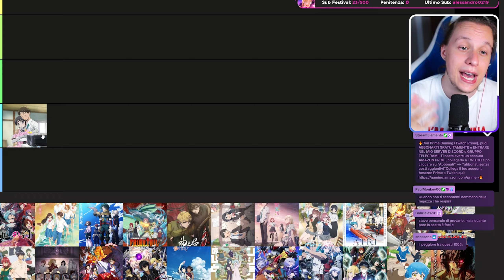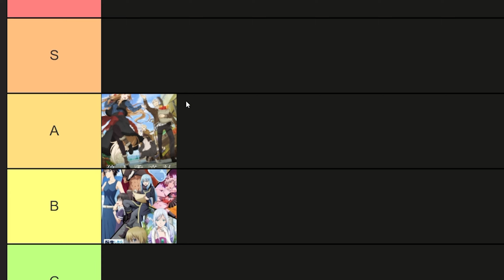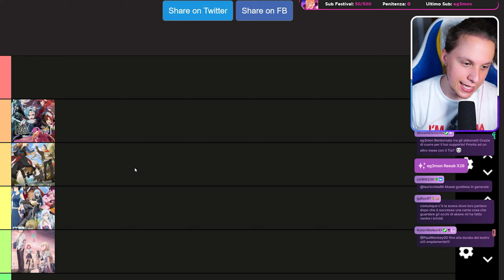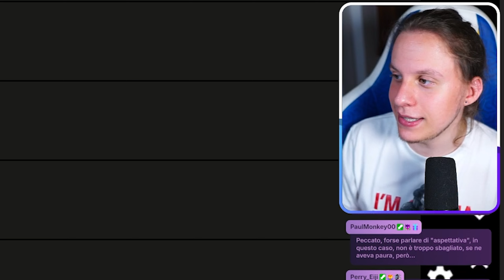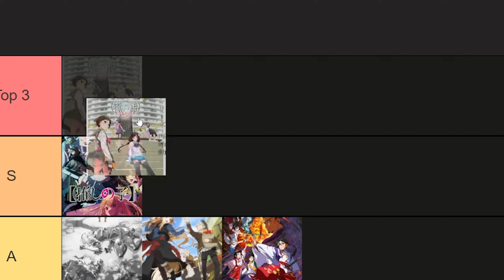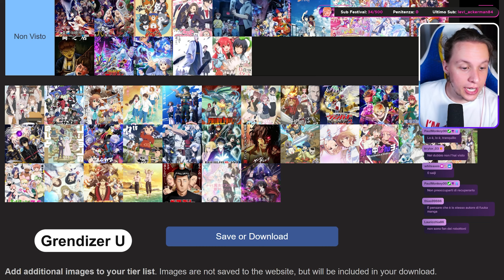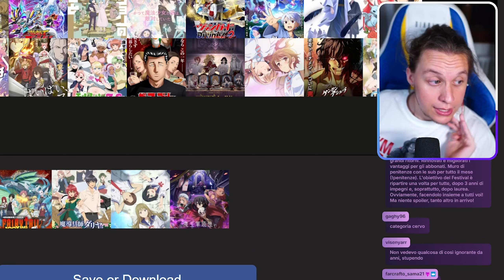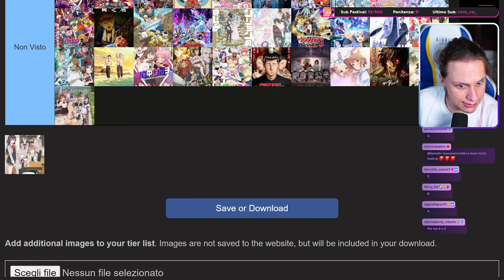Ho VALUTATO i NUOVI ANIME e...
►Tutte le sere alle 21:00 LIVE QUI, TI ASPETTO!►

Ho VALUTATO i NUOVI ANIME e... Ci sono diverse sorprese! Fatemi sapere nei commenti i vostri voti per i NUOVI ANIME di questa estate 2024, mi raccomando!

► 5% di SCONTO su MANGAYO con il CODICE "TIA" per comprare MANGA!